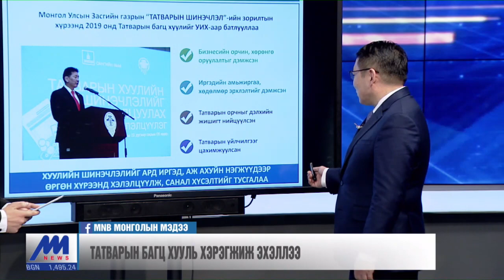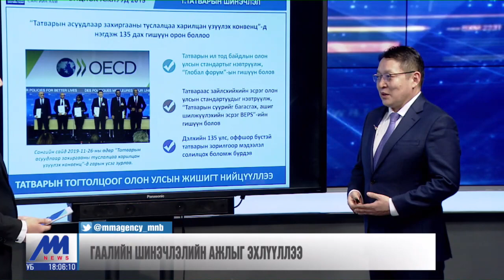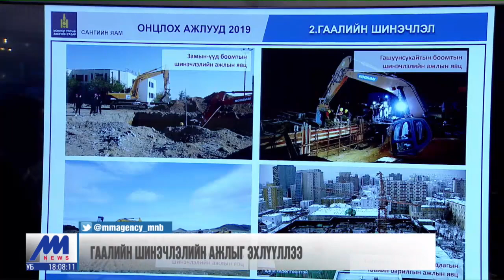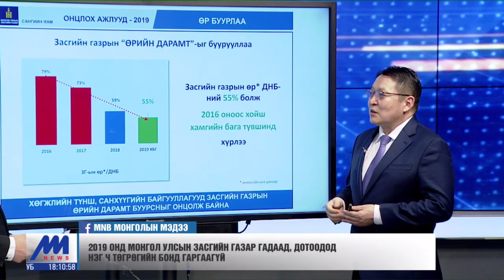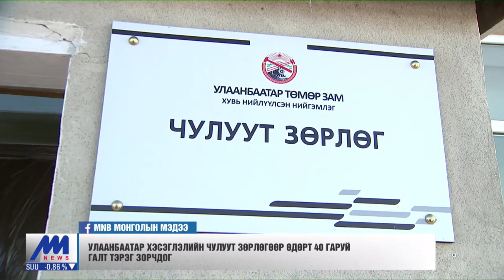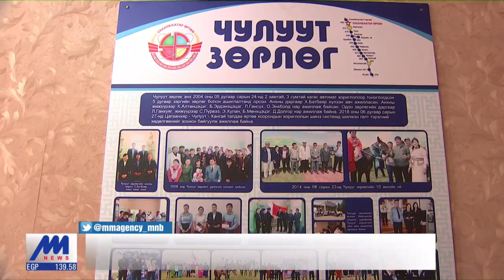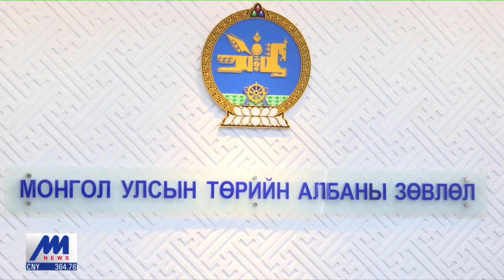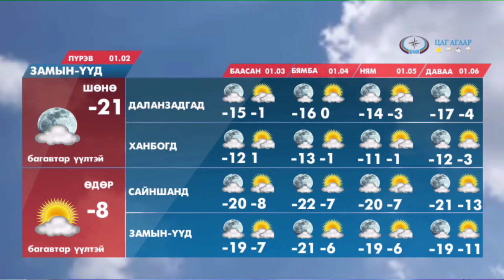"Цагийн хүрд" мэдээллийн хөтөлбөр /2020.01.01/